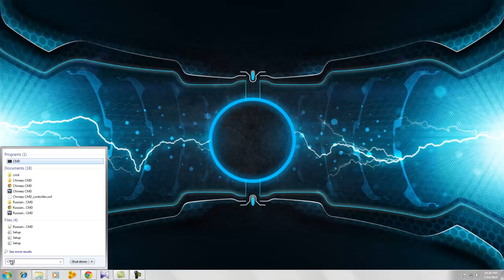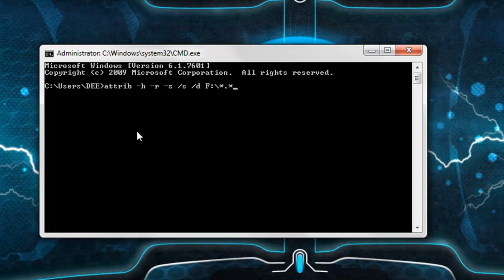как исправить файл или папку, отсутствует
Файл отсутствует USB-накопитель, как это исправить
Файл отсутствует ЦНТИ как это исправить
файл или папка отсутствует компьютера или USB легко исправить
Windows 7 файл отсутствует
отсутствует файл с компьютера, как это исправить
как восстановить отсутствующий файл с флешки или ПК